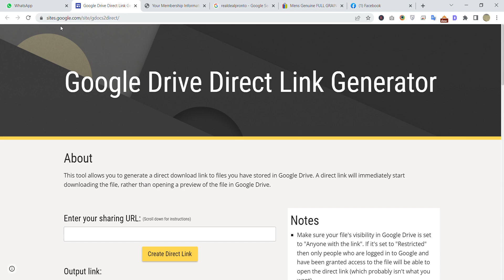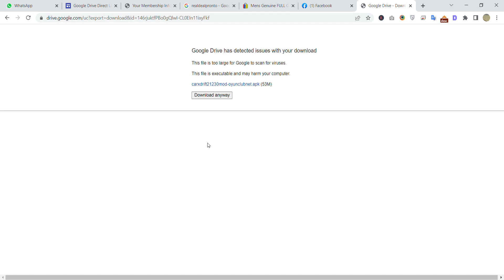Google Drive Direct Link How to - Get Direct link to your file.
Learn How to make Direct Download Files Link on Google Drive.